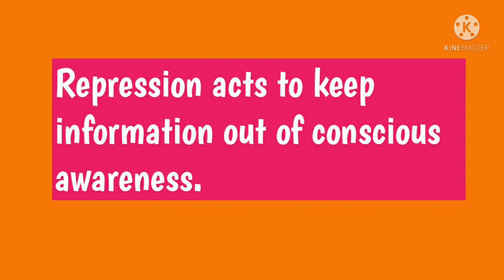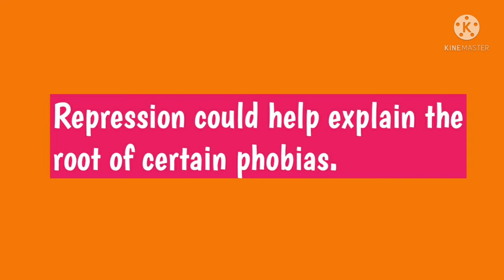REPRESSION//DEFENCE MECHANISM/PSYCHIATRIC TERMINOLOGY/@AnitaSharmaGyan NCLEX IN HINDI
FOR AIIMS,ESIC,RML,DSSSB AND OTHER NURSING OFFICERS AND NURSING TUTOR EXAMINATION /NURSING NOTES FOR VARIOUS NURSING COURSES/@ANITA SHARMA NCLEX IN HINDI